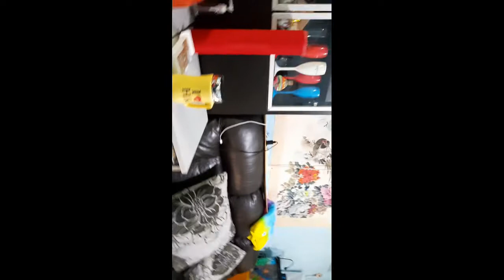My Little Cute talking Bird Get Mad|vlogs ami film channel